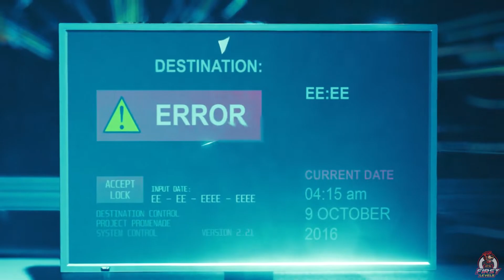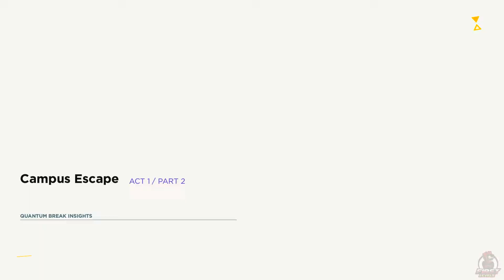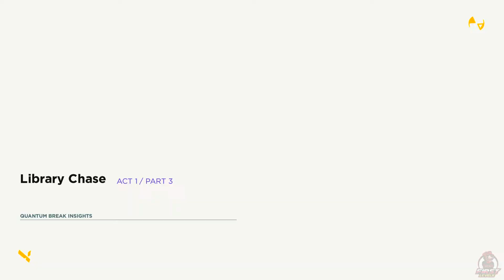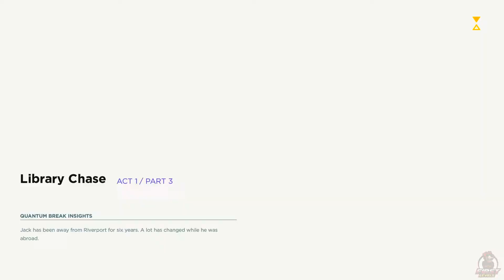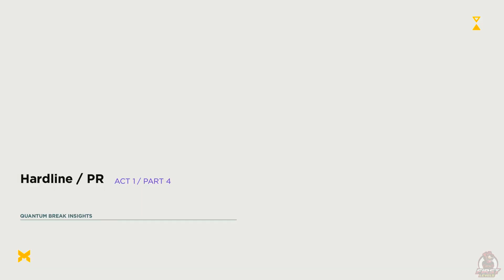QUANTUM BREAK (2016) // First Level // XBOXONE Gameplay